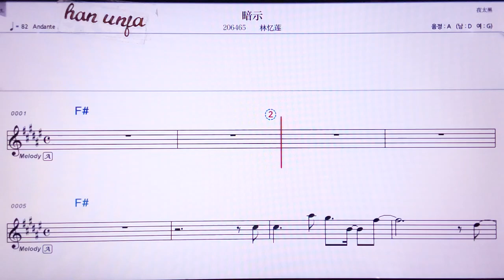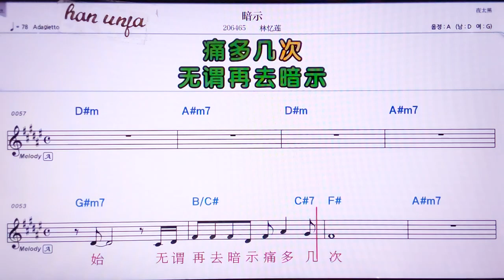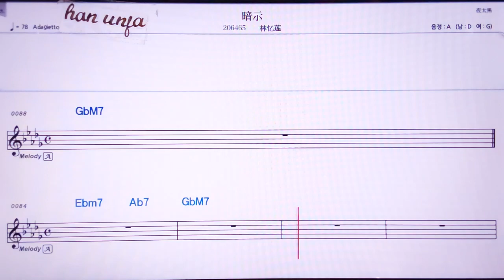💖안쓰/ 린이리앤 👍MR,노래방, 악보, 코드,Karaoke With Sheet Music